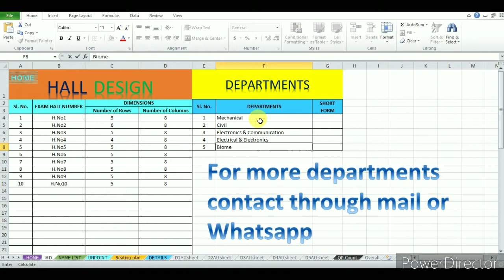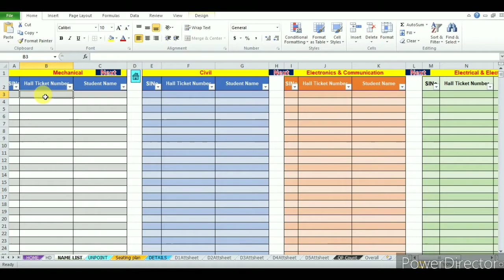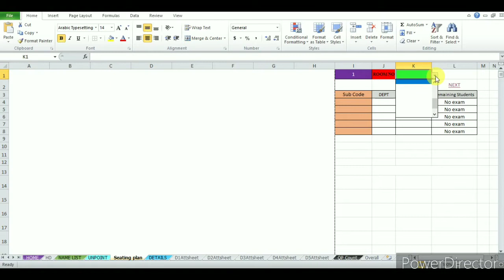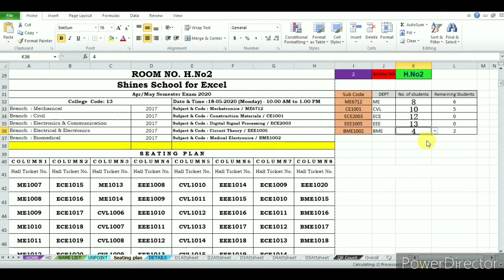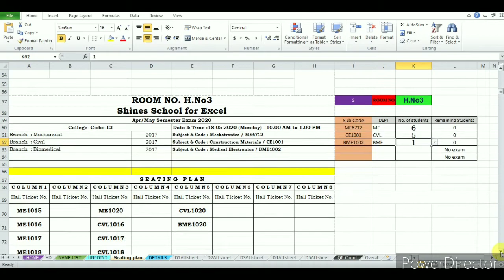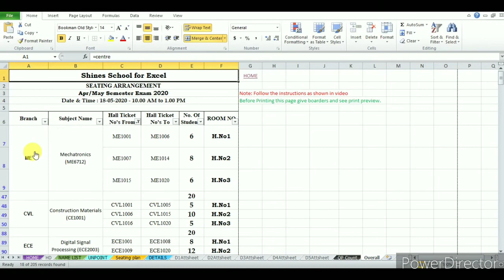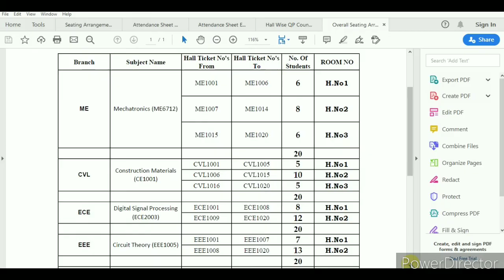How to create design automatic exam seating chart Arrangement Attendance sheet in Microsoft Excel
Our MS Excel seating Templates are very cheap when compared with your Seating Software.

Our price starts from ₹300/Year